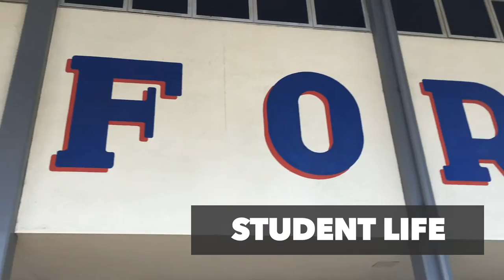Friday, October 7, 2016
Anchor: Elyn Lam and Lisa Tang
ALAS Heritage Week: ALAS
Student Store Thats so Raven: Virtual Enterprise
Pimp my Locker 2

This is a reminder that any type of ball playing, skateboarding and bike riding is NOT allowed at any time in the Quad.
Class Of 2018 Bonding Event - Fall Fest
Hang out with your friends afterschool and eat some delicious barbecue grilled by your very own MasterChef Hogan and MasterChef Taylor! Watch your friends partake in events ranging from bobbing for apples to racing in pumpkin pie eating contests. ALL THIS with spectacular performances by talented individuals in our class!!!
Students, There will be late busses for those who want to go to the bonding events.
There will be NO Detention today Friday, October 7th.
Have a great 3 day weekend patriots!